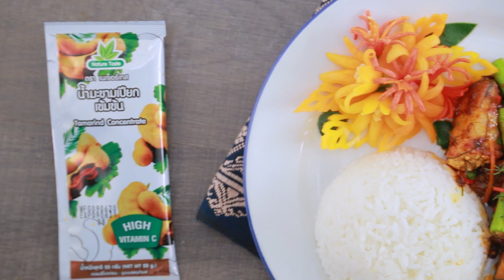ผัดพริกขิงหมูกรอบไข่เค็ม สูตรเด็ด ทำง่าย สไตล์ "อ.ยิ่งศักดิ์"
ผัดพริกขิงหมูกรอบไข่เค็ม
Stir Fried Pork Belly Crispy with Red Curry and Salted Egg yolk

น้ำมันพืช สำหรับผัด
น้ำพริกแกงเผ็ด    2 ช้อนโต๊ะ
น้ำพริกเผา    40 กรัม
น้ำมะขามเปียกเข้มข้น ตราเนเจอร์เทส1 ช้อนโต๊ะ
ถั่วฝักยาวหั่นท่อนยาว 1 นิ้ว  50  กรัม
หมูกรอบหั่นชิ้นพอคำ  300 กรัม
ไข่แดงเค็มหั่นเต๋า  30 กรัม
พริกชี้ฟ้าแดงซอย   20  กรัม
ใบมะกรูดซอยและพริกชี้ฟ้าแดงซอย สำหรับโรยหน้า

1.ใส่น้ำมันพืชลงในภาชนะ นำขึ้นตั้งไฟพอร้อน ใส่น้ำพริกแกงเผ็ดและน้ำพริกเผา ผัดจนมีกลิ่นหอม
2.ปรุงรสด้วยน้ำตาลปี๊บ น้ำปลา ซอสหอยนางรมและน้ำมะขามเปียกเข้มข้น ตราเนเจอร์เทส ผัดจนน้ำตาลปี๊บละลาย ใส่ถั่วฝักยาว ผัดให้เข้ากัน
3.ใส่หมูกรอบ ไข่แดงเค็มหั่นเต๋า พริกชี้ฟ้าแดงซอยและใบมะกรูดซอย ผัดให้เข้ากัน
4.ตักใส่ภาชนะ โรยใบมะกรูดซอยและพริกชี้ฟ้าแดงซอย จัดรับประทานกับข้าวหอมมะลิหุงสุก

▲Line @yingsakfood